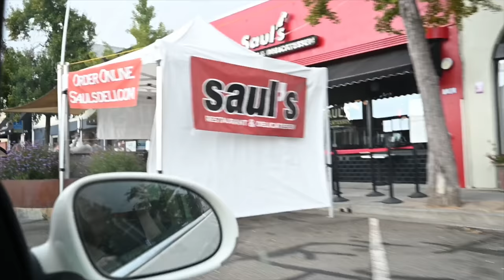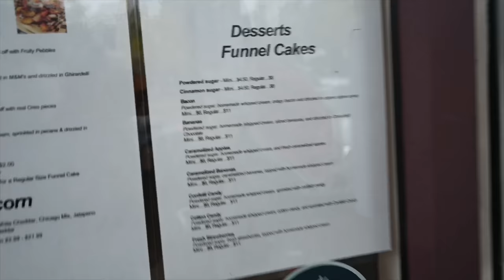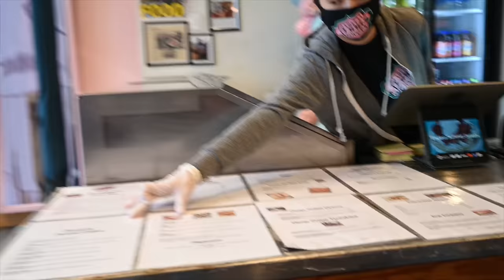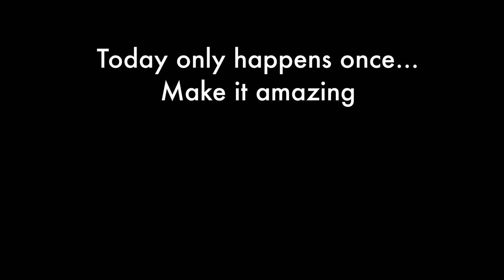I found American Kuih!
We absolutely love kuih muih from Malaysia. So when I recently found out that America has its own kuih (Funnel Cake), I immediately set out on a journey to go look for it. The problem is funnel cakes are only usually available at fairs, festivals or carnivals. Not only we don't have those events right now, but because of the pandemic, many bakeries are also closed. Check out our journey to search this American kuih called funnel cake. Spoiler alert: we eventually found it!

Malay (Bahasa Melayu) and English subtitles available. Just click the CC caption or three dots in the video.

Malaysia Boleh!